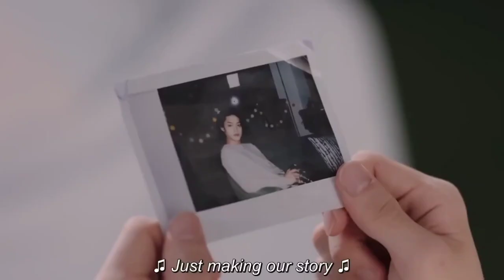vampire 🦇 choose death instead of taking his lover blood ||part 3||kissable lips||explain in hindi